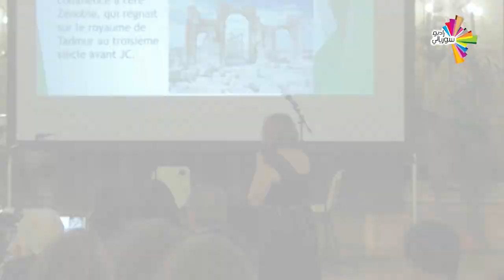نجاحات السوريين بالغربة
رغم الظروف الصعبة والحياة القاسية يلي مروا فيها، إلا أنه الإصرار على النجاح والإيمان بأنه بكرة أحلى كان من أهم العوامل يلي ساهمت بنجاح كتير سوريين برا البلد.
شاركونا قصص نجاحاتكم أو نجاحات يلي حواليكم من خلال تعليقاتكم لنقدر نسلط الضوء عليها.